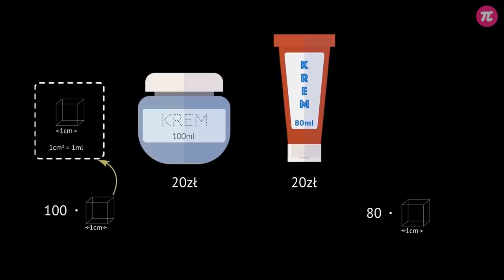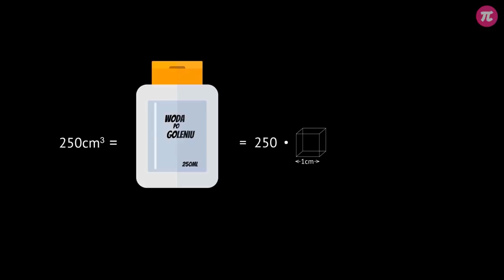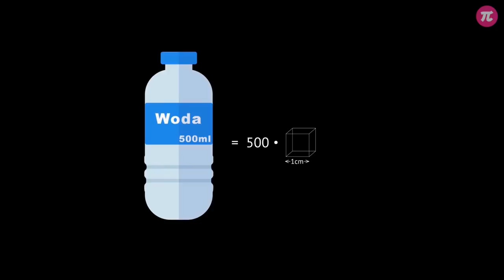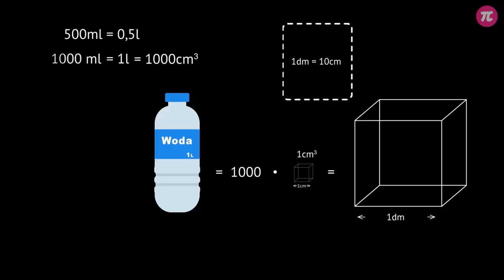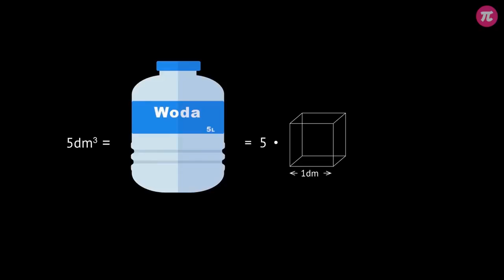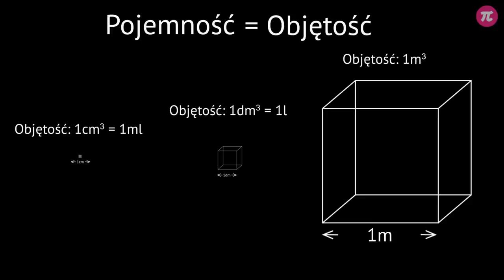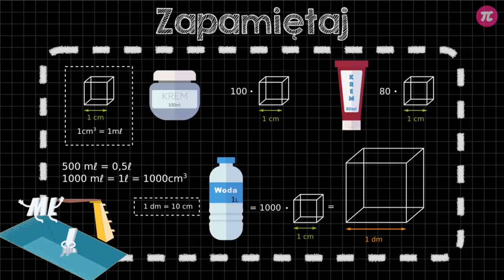Objętość i jednostki objętości - wprowadzenie #5 [ Figury przestrzenne - wprowadzenie ]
Z tej wideolekcji dowiesz się:
  - czym jest objętość,
  - jakie są podstawowe jednostki objętości.

PLAYLISTA
Ta wideolekcja jest częścią playlisty [ Figury przestrzenne - wprowadzenie ]:
Z tej playlisty dowiesz się, co to figury przestrzenne, jakie są rodzaje oraz nazwy graniastosłupów i ostrosłupów, czym jest objętość i jakie są jej jednostki, jaka jest budowa prostopadłościanu i sześcianu oraz jak narysować siatki i policzyć objętość tych dwóch brył.

Tutor: Krzysztof Chojecki
Konsultacja: Anna Grabek
Grafika podsumowania: Valeriia Malyk
Materiały: Valeriia Malyk
Redakcja: Małgorzata Załoga